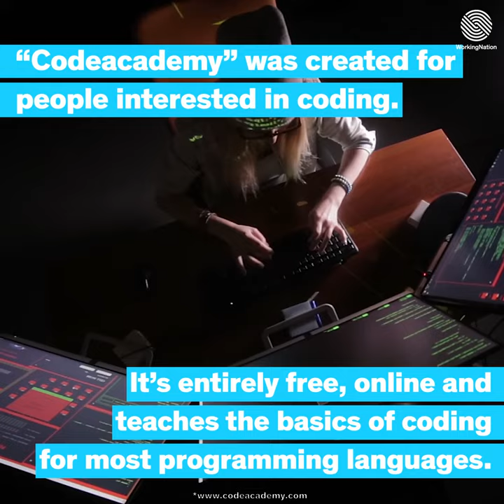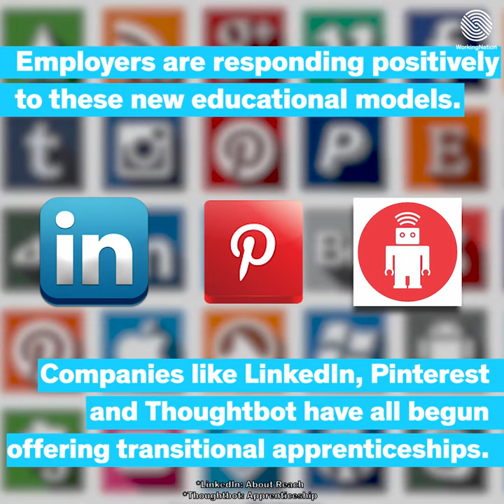The Many Paths to a Career in Computer Programming | WorkingNation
In recognition of International Programmer's Day, WorkingNation highlights the impact and financial benefits of programming boot camps and other non-traditional educational paths to a successful career in programming.